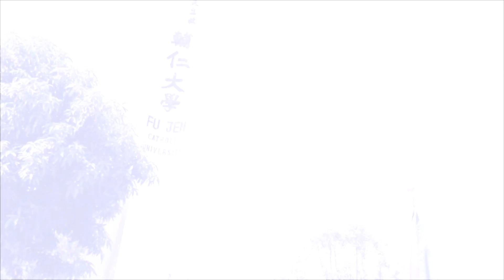熊寶貝樂團 - 17 | 樂人Session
支持「樂人TV」頻道，願意小額贊助我們拍攝更多作品： （備用連結：